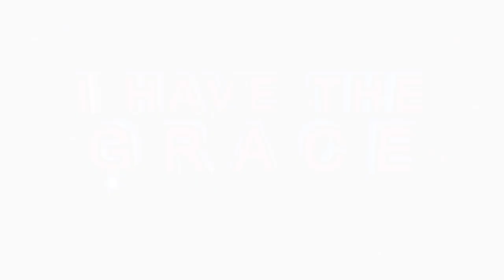02 July 2023 Part 1 Prophecies and Deliverance by Prophet KA Semono